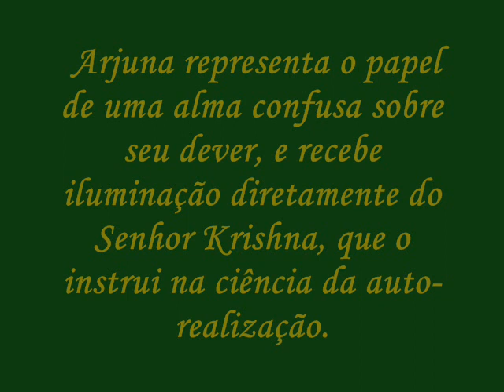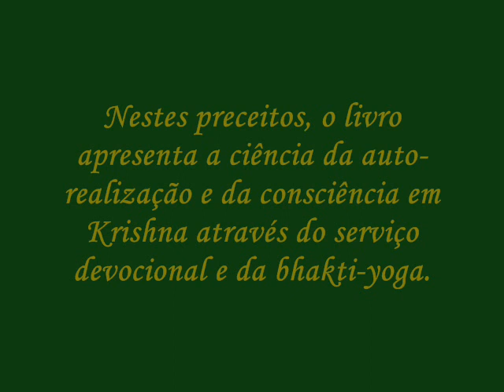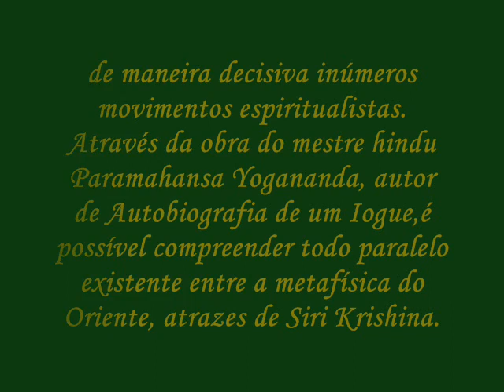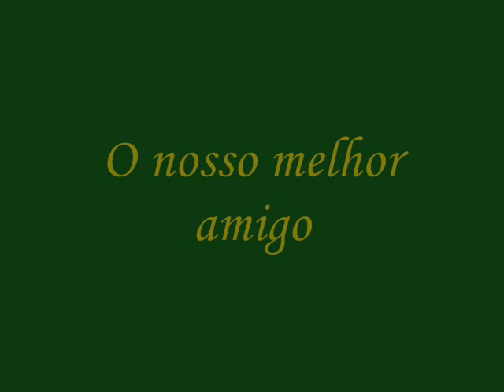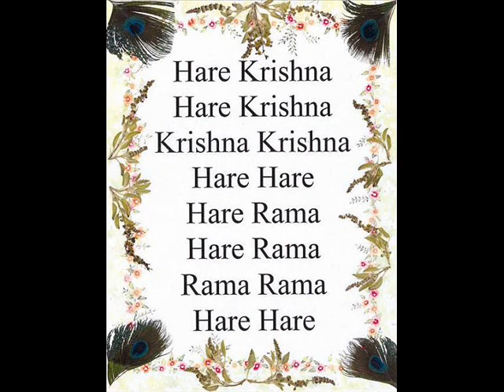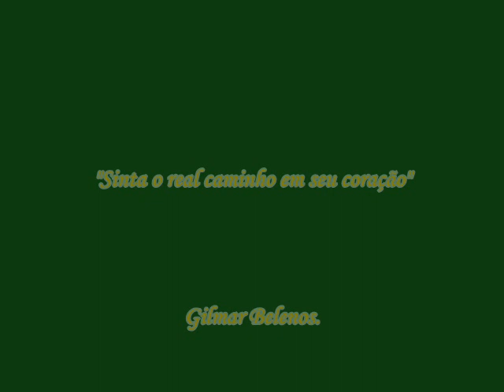Bhagavad Gita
Com carinho e respeito compartilhando o conhecimento que é de todos. Grato, Belenos